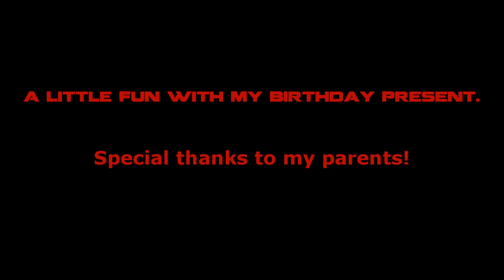[HD]A Little Fun With My Birthday Present.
For my birthday my parents got me an outdoor rc helicopter. I am recording the video from my old ipod nano that is attached to the bottom. If you want to see more of me flying this thing around then let me know!
Please leave a LIKE or I wont LIKE you!

Origin Name: willkill13

Steam name: willkill13

UnderwaterBeats - Evolution

CLRTY - After Hours